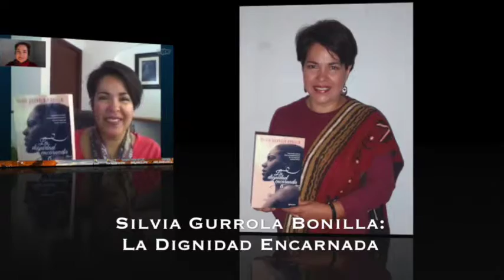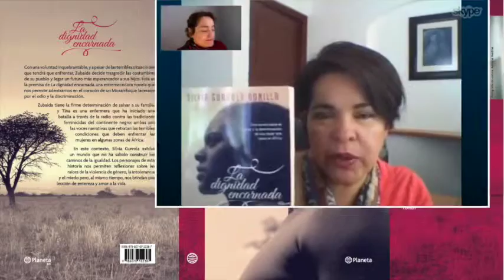Silvia Gurrola Bonilla y su novela «La Dignidad Encarnada»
Desde Querétaro, México entrevista exclusiva a la psicoterapeuta y pedagoga Silvia Gurrola Bonilla para MujerLatinaToday.com. Silvia conversa con Lorena sobre su trabajo implementando programas de salud en más de 12 países en cuatro continentes y sobre su novela LA DIGNIDAD ENCARNADA - una novela sobre el amor y la determinación de una mujer que nació en Africa.